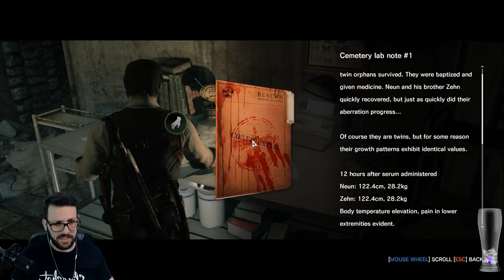Let's Play: The Evil Within - ICOnlyBlue Twitch - Episode 10